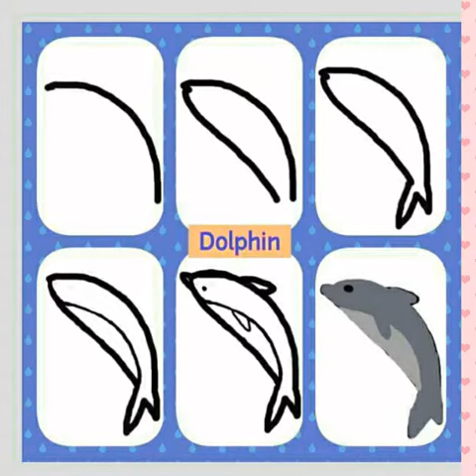Basic drawing ideas to start with for kids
Drawing idea for beginners...